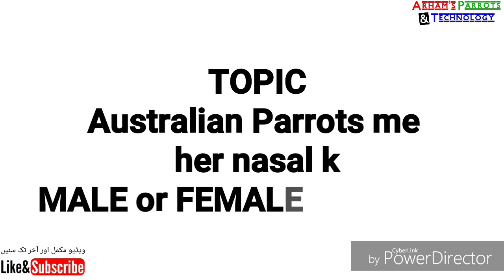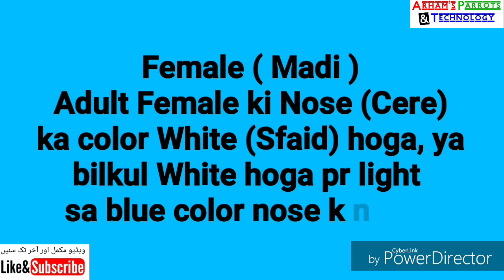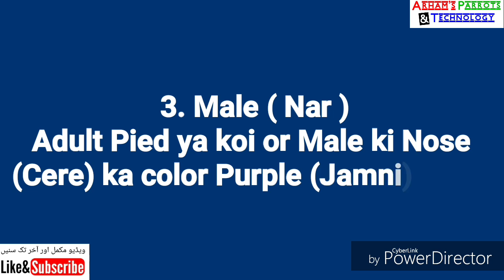Male vs Female in Australian parrots in urdu / Hindi by |Arham|., Vdo. 82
Australian parrots difference between male and female.

Identify male vs female in Budgies parrots
Bujri totay male vs female
Toton me nar or madi ki pehchan
Australian parrots Female vs Male
Nar or mada ki pehchan
Nar vs madi ki pehchan
Arham naveed guideline in urdu
Arham's Parrots and technology
Bujri parrots, pied parrots, spangle, split, fellow, red eyes, crusted, tufted,
Birds male vs female
Birds information about male and female
Difference between female and male
how to identify male vs female in budgies parrots